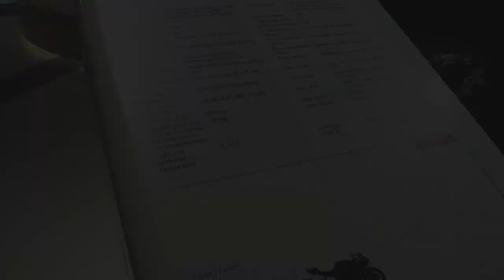2019 Yamaha R125 Complete Accs Series Lookaround Le Moto Around The World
2019 Yamaha R125 Complete Accs Series Lookaround Le Moto Around The World